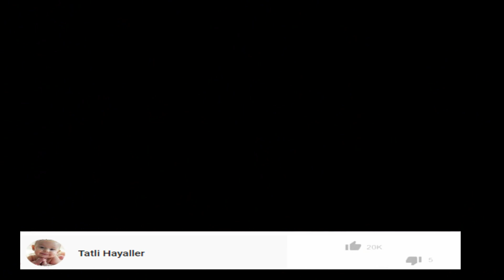Hande Erçel ve Murat Dalkılıç Evleniyor.Tarih ne zaman?